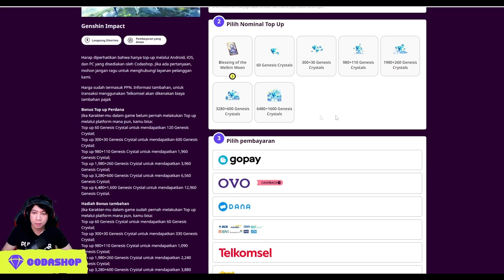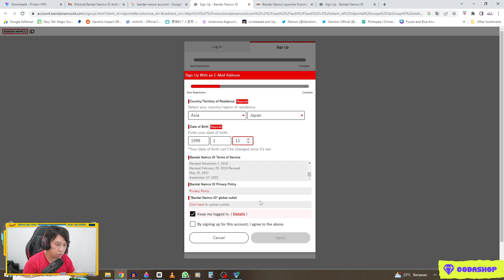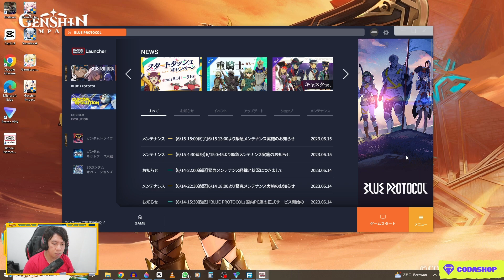Akhirnya Bisa Cobain Gamenya - Cara Main/Bikin Akun Blue Protocol Japan